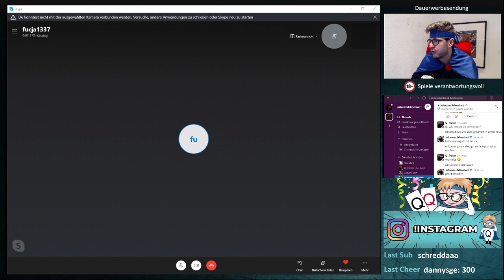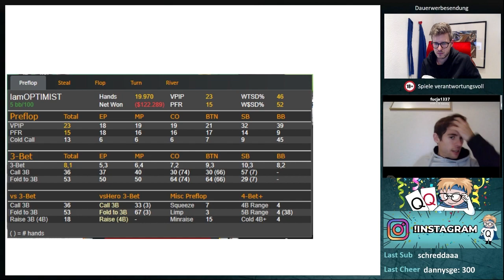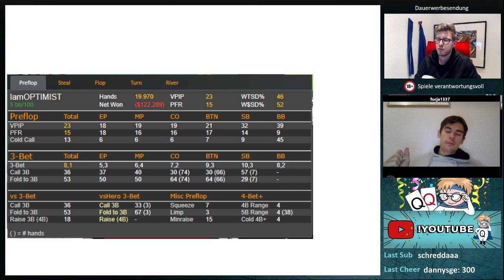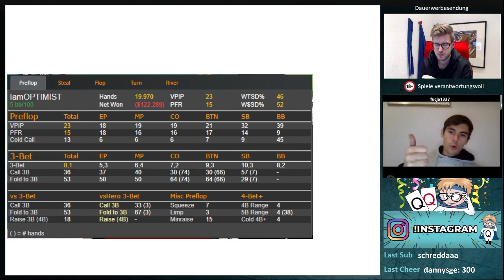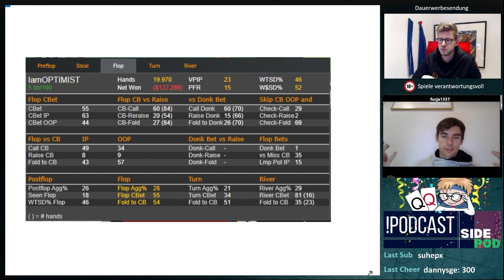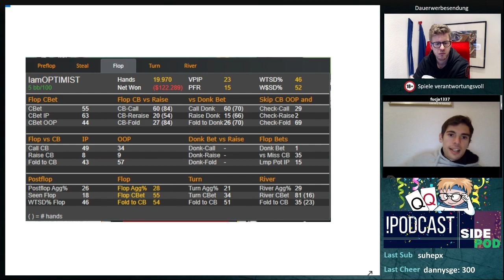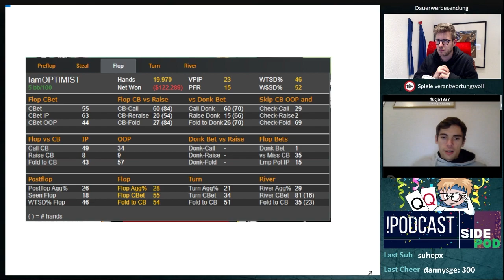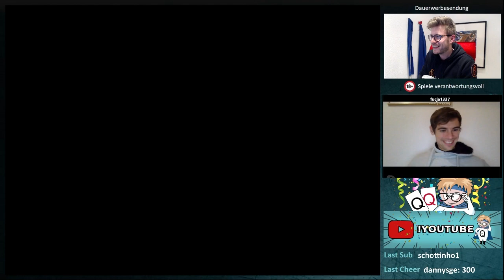FEDOR HOLZ IM INTERVIEW | Statistik Analyse | Private Fragen | Tipps für Pokerspieler